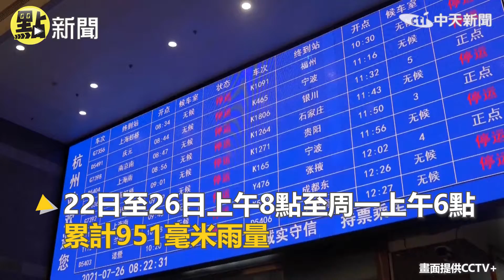【點新聞】烟花二次登陸掀起超高巨浪 浙江降雨量為37個西湖！